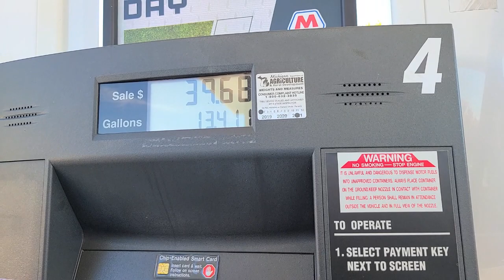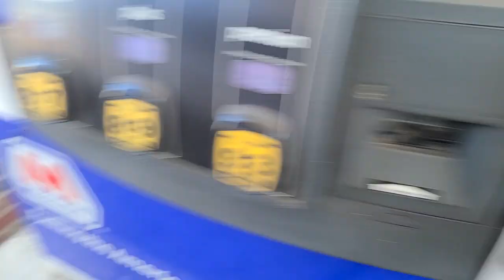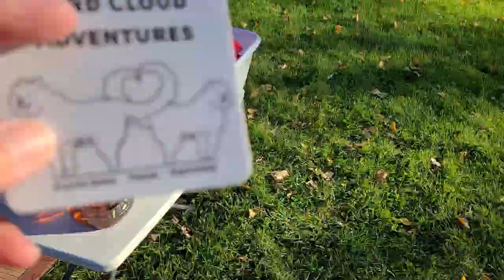M-21 Meet-Up in Merrill, Michigan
This is day 1 of the M-21 Meet-up at the Lake of Dreams Campground in Merrill, Mi. There are so many Youtube Channels and non content ppl there to meet I'm not sure I met all of them even in the whole weekend of being there. So let's hang out and see who we can see. Tina